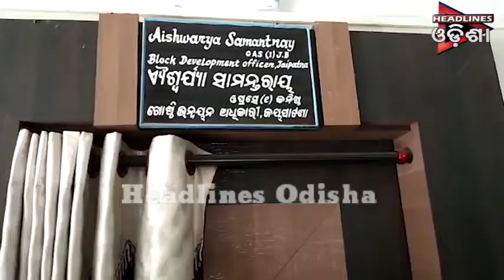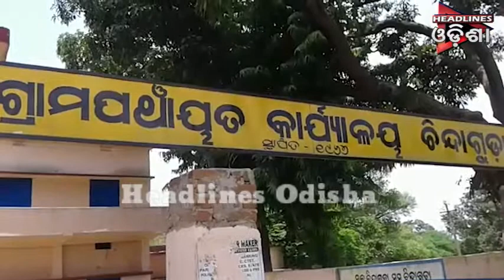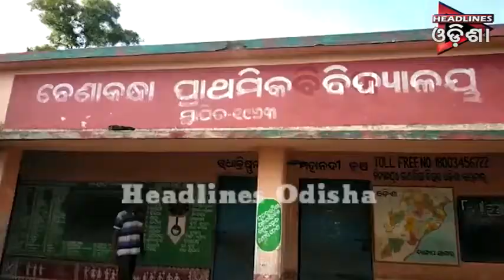Odisha Prime...Seg-01_23.07.2019